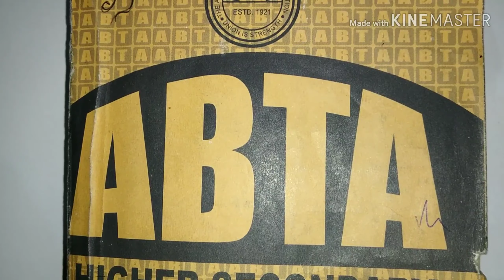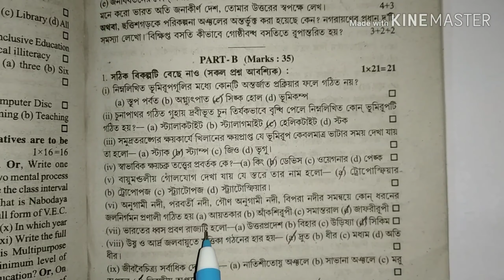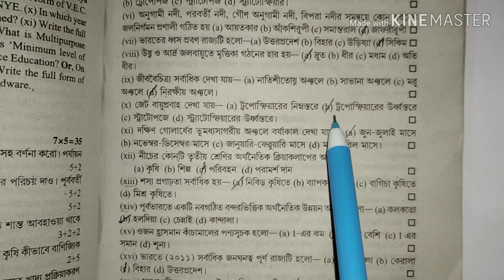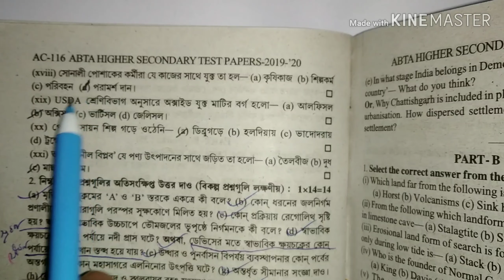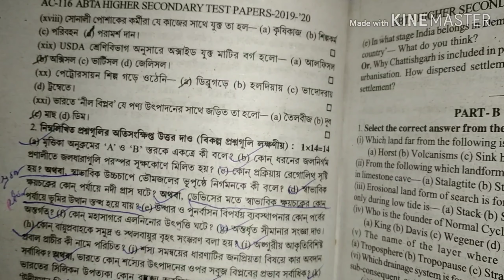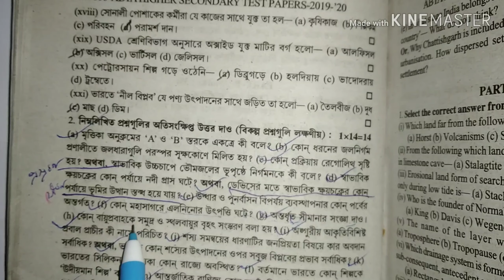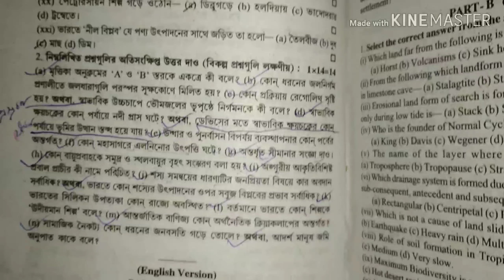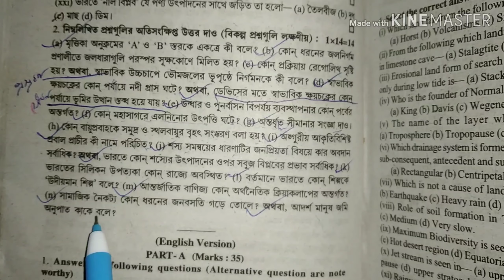technical_geography ABTA Test Paper 2020|| উচ্চমাধ্যমিক || MCQ & SAQ of Page AC - 114